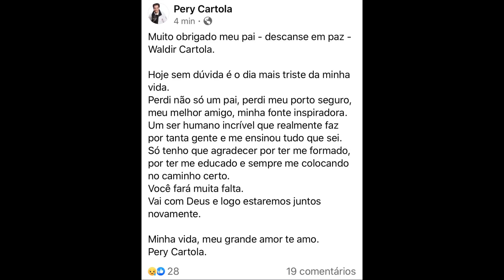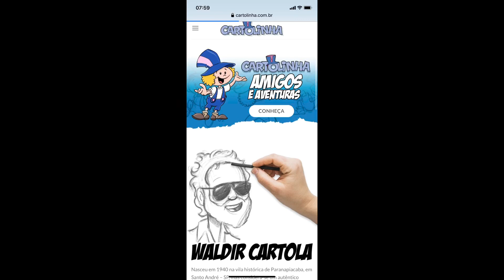🛑 Morre, aos 80 anos, o ex-deputado Waldir Cartola